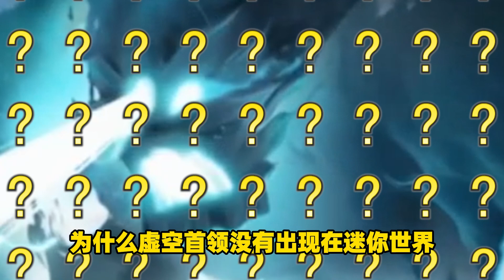迷你世界：虛空獸的“老大”虛空首領，它是最強的BOSS但從不露面